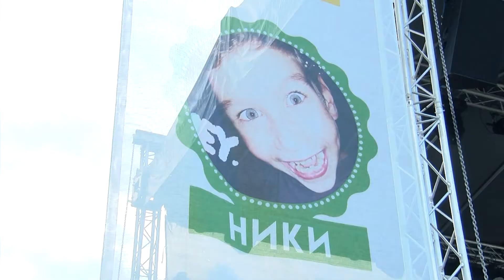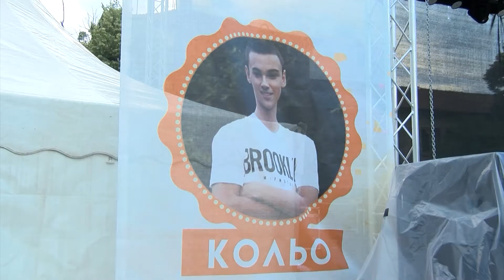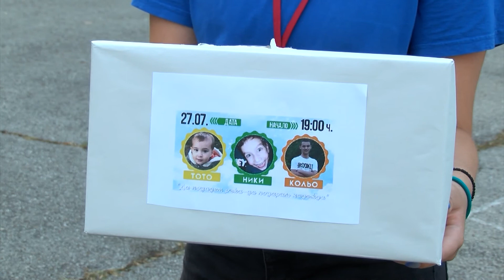Благотворителен концерт събра 14 хил. лв. за три тежко болни деца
Три тежкоболни деца от Ловеч се нуждаят от средства за лечение, за да подобрят състоянието си. Доброволци са прегърнали като своя кауза съдбите на онкоболния Ники, и на Теодор и Кольо, които са в кома след тежки инциденти, и събират средства за лечението им чрез различни благотворителни инициативи. Поредната от тях бе мащабен концерт, който събра близо 14 хиляди лева за болните деца.